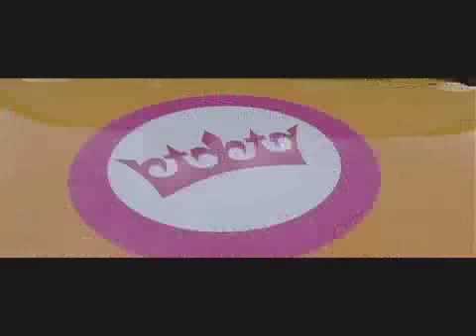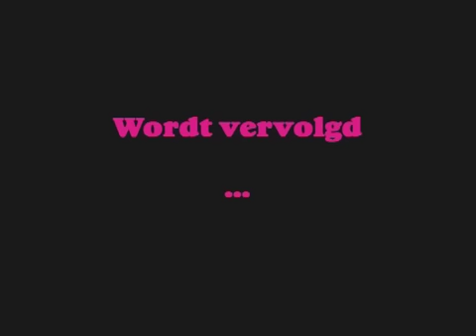GSTV: Fapt u wel eens?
Laten we de dag beginnen met televisie. GeenStijl komt naar je toe dit najaar. Onze Rutger trekt het land in ter promotie van het stijlloze jaaroverzicht 2006 ZUIGT. Om niet afhankelijk te zijn van blaadjes op de rails hebben we Rutger maar een Hummer meegegeven. Kost een paar centen. Maar dan heb je ook wat. Wat we niet wisten was dat Rutger onderweg nog twee BrEeZahs oppikte, die voor een cheeseburger en een telefoonkaart wel even iets naar zijn camera wilden roepen. Enfin. Lang verhaal c.q. kort verhaal. Check hier Rutgers relaas over een dagje standwerken op de markt van Poortugaal 010. Quote van de dag: "Fapt u wel eens, mevrouw?" Joehoe Rutger. Doe dat eens tegen iemand van je eigen leeftijd zeggen.